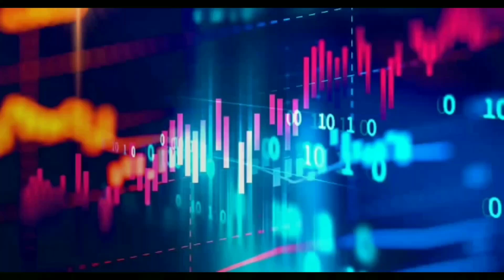[✏️]~Entre professores~[✏️] Ep 8 ||original|| GC